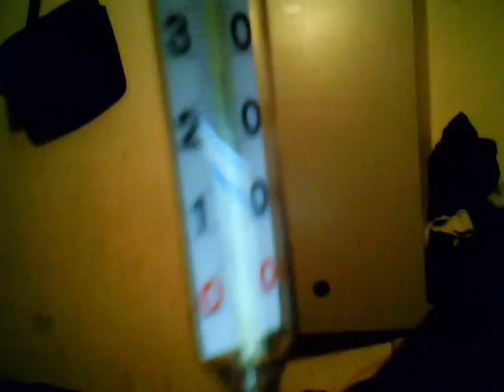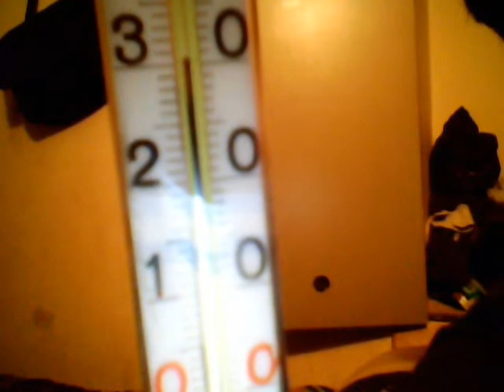ML 28239172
Video Migrado